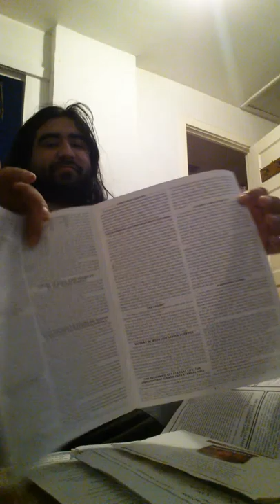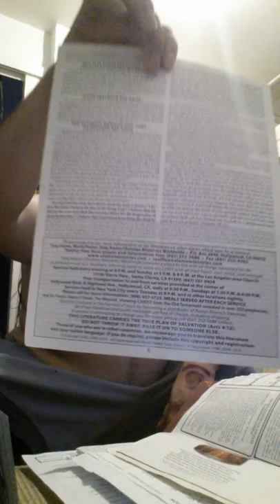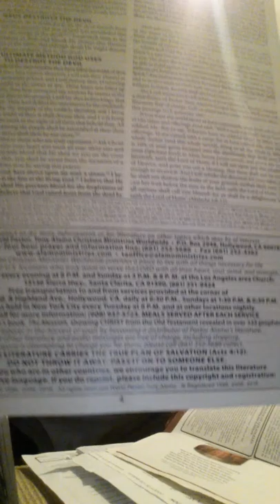Is it viya-laReed